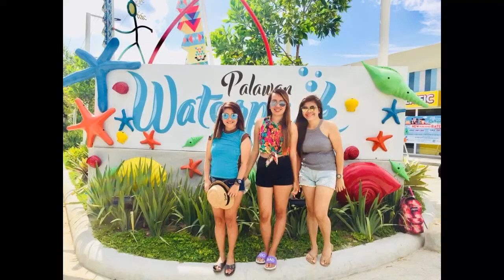Power Puff Girls